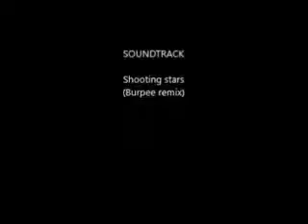New AOM 3